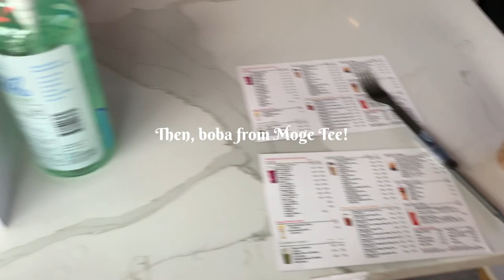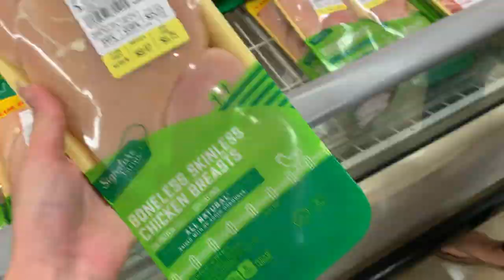I’m eloping! Exploring Georgetown DC, elopement preparations vlog | DC Diaries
Hi friends! My boyfriend (now husband) and I eloped last summer and this DC vlog gives you a look into the week before our elopement. I show my wedding dress, veil, and other accessories. I also explore DC with my best friend, visit Georgetown to shop and eat, and cook some amazing meals!

xx,

Paige